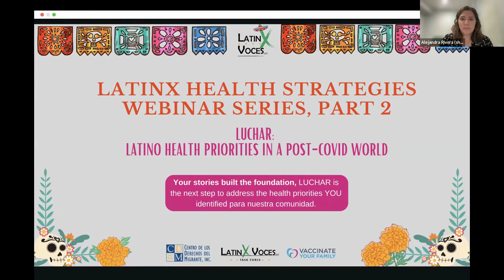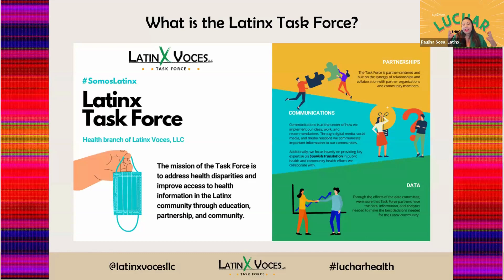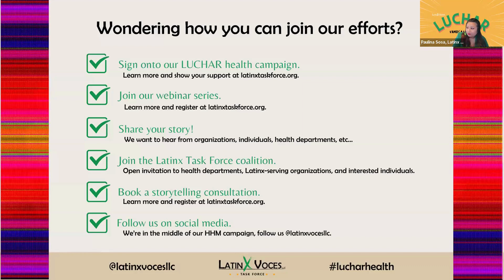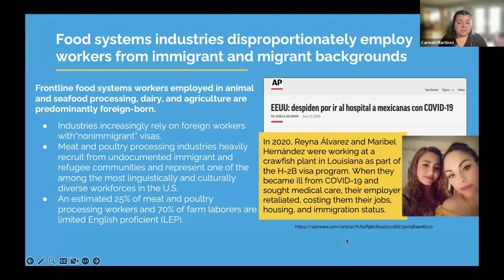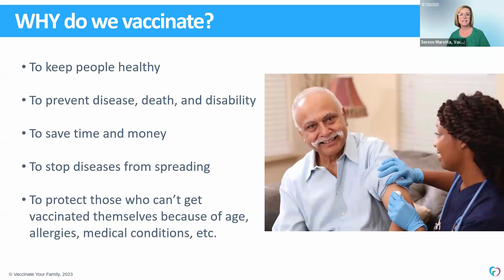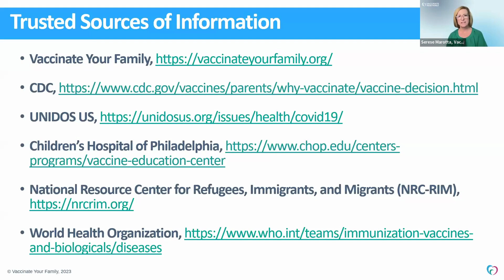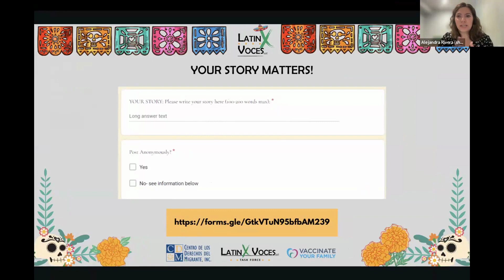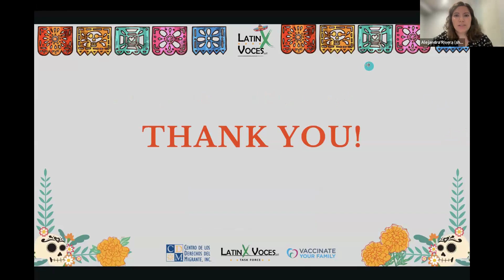Part 2. LUCHAR: Latino Health Priorities in a Post-COVID World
Your stories built the foundation, LUCHAR is the next step to address the health priorities YOU identified para nuestra comunidad.

For this Día de los Muertos, we invite you to join the Latinx Task Force, Centro de los Derechos Migrante, and Vaccinate Your Family as we enter Part 2 of our LUCHAR webinar series with a webinar focused on Latino health priorities on Monday, October 30, at 3pm CST.

LUCHAR stands for Leading and Uniting Comunidades through Health and Awareness Resources. The Juntos Sí Podemos Tour and community pláticas and interviews provided the foundation for key health priorities and solutions that emerged for the LUCHAR initiative. The Latinx Task Force collaborated with organizational and individual partners to create an online hub of resources that name and address key health priorities, challenges, and solutions for Latinx communities.

Join us for this webinar series to learn more about the resources and strategies LUCHAR offers, as well as specific strategies in Worker Health, Immigrant Health, and Vaccine-Preventable Disease.